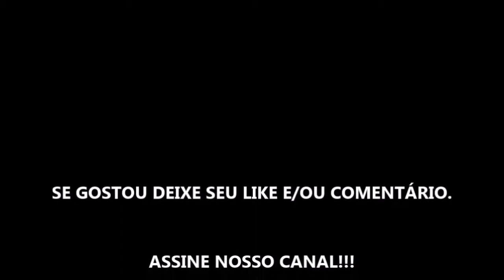O HALLOWEEN DO HUBIE - FILME 2020 - TRAILER OFICIAL NETFLIX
Estreia dia 07 de Outubro de 2020 na Netflix.

Fonte: Netflix

TÍTULO: O HALLOWEEN DO HUBIE - FILME 2020 - TRAILER OFICIAL NETFLIX